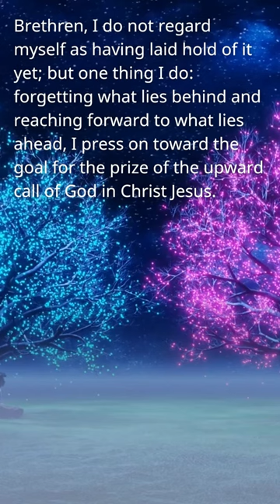Use today to reflect on your progress so far. .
Celebrate the steps you've taken towards your goals and acknowledge the progress you've made. Identify areas where you could improve and create a plan to overcome any obstacles that may be holding you back.